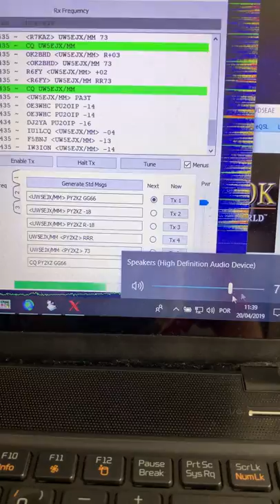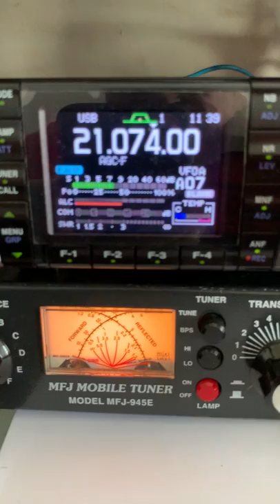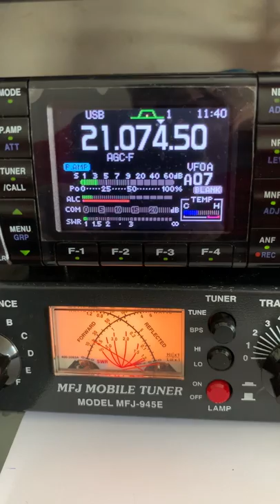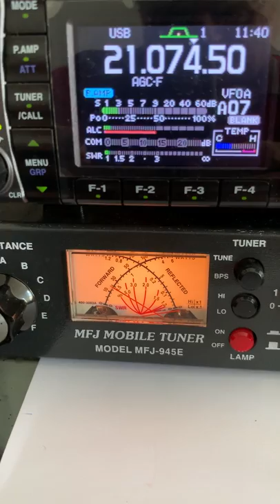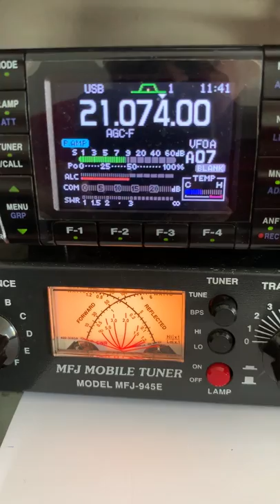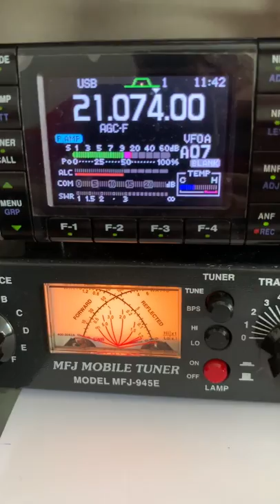PY2XZ FT8alc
Regulagem do nível ALC  usando o wattímetro